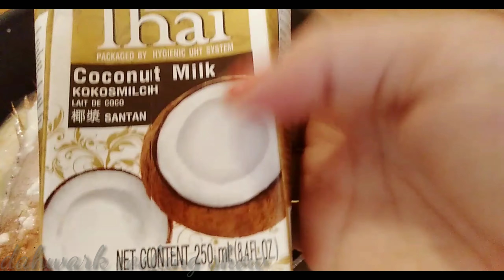FOR MUKBANG!!GAWEN ITO SA ISDA GINATAANG ISDA VLOG 95#SHORTS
Description